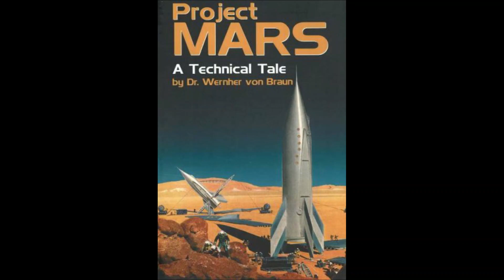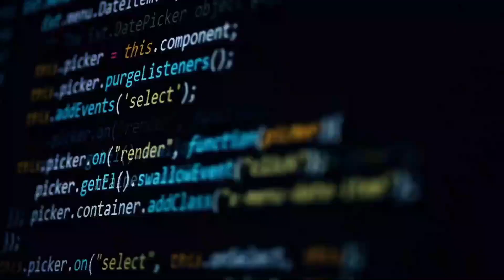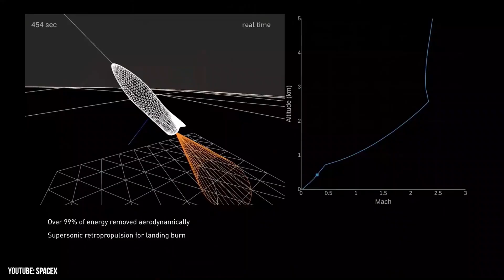Elon Musk's MIND-BLOWING Plan To Colonize Mars Revealed by SpaceX!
Elon Musk and SpaceX started the Mars Colonization initiative to make it easier to colonize Mars in the future. The Mars colonization program includes fully reusable launch systems, human-rated space probes, on-orbit fuel tankers, rapid-turnaround launch and landing platforms, and local rocket fuel production on Mars. The  objective of SpaceX and Elon Musk has been to land the first humans on Mars by 2024.

Inspired by Elon Musk Reveals Plan To Colonize Mars
Inspired by Elon Musk's Plan To Colonize Mars
Inspired by Watch Elon Musk Reveal SpaceX's Most Detailed Plans To Colonize Mars
Inspired by Rare interview with billionaire Elon Musk on his plans to colonize Mars | 60 Minutes Australia
Inspired by What Scientists Really Think Of Elon Musk's Plan To Colonize Mars